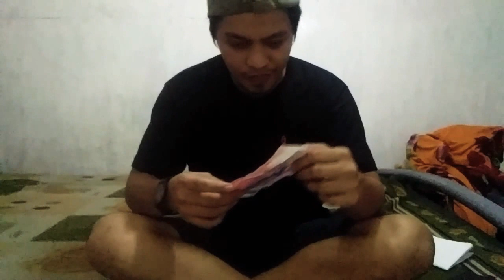Yung wala kana mabayad sa bill ng meralco bigla ka may naalala sa wallet mo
Artist: kina
Song title: Can we kiss forever